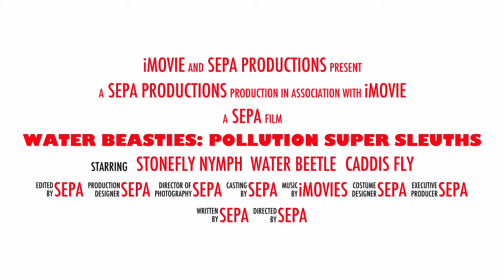Water beasties: Pollution Super Sleuths activity at EISF trailer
Drop by and join us at the Edinburgh International Science Festival on Saturday 9 and Sunday 10 April at Hawthornden Court, National Museum of Scotland from 10am to 5pm.

Join our investigative scientists to look at the importance of identifying pollutants and those responsible for causing pollution.

In a series of fun, hands-on experiments you’ll find out how we probe for pollutants, investigate bugs that tell us about water pollution and explore how microplastics can block the guts of water bugs and fish.

Hope we see you there.